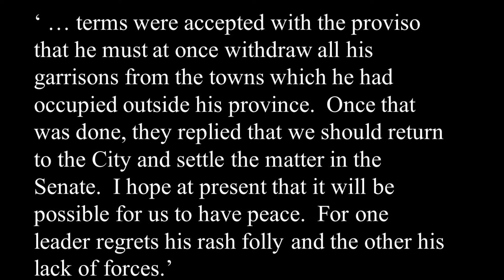Episode 5 The Ram has touched the wall